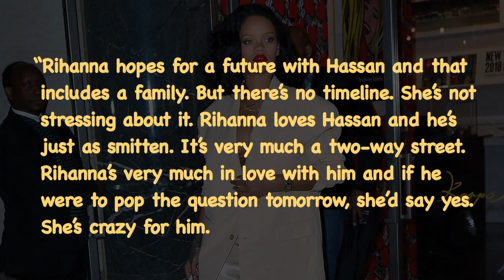Rihanna & Boyfriend Hassan Jameel Break Up After 3 Years Of Togetherness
Rihanna and her Saudi billionaire boyfriend, Hassan Jameel have reportedly called it quits. The “We Found Love” singer and the businessman were first rumoured to be dating in June 2017.